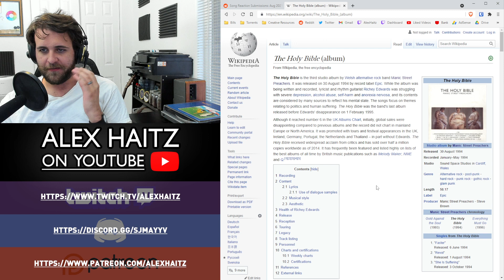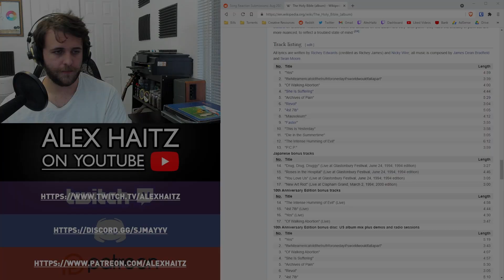SONG REACTION: Manic Street Preachers — 4st 7lb